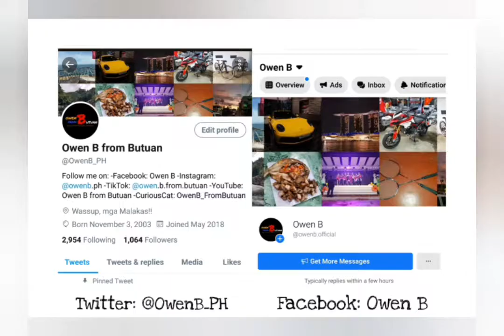VLOG 44.0: Kuwanggol Komentaryo sa Badminton (12/28/20)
Eto nalang yung ginawa ko besides scoring at umpiring sa laro nila Donald at sir Jerry vs. Moki and tito Max. Napaka-kuwanggo talaga ng aking komentaryo. HAHAHAHAHAHAHAHA

Cheers, mga malakas!!